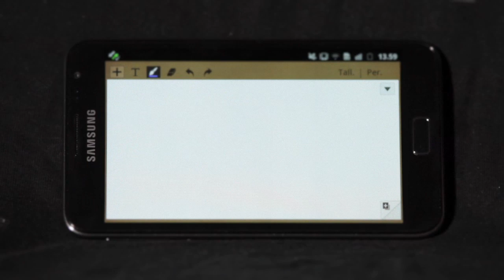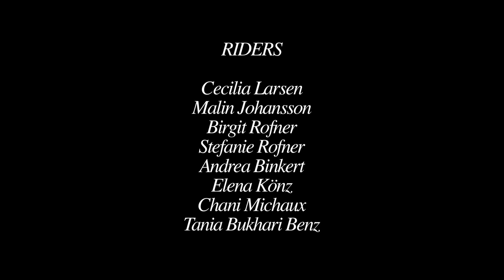Catfight Samsung Video Contest Team International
2 teams who both had their own professional filmers, cars, bengibungees, help of Levi park crew and 3 days time for filming at the Levi Ski Resort, Finland during Battery Catfight event.

Riders: Elena Koenz (CH), Andrea Binkert (CH), Stefanie and Birgit Röfner (AT), Cecilia Larsen (SWE), Chani Michaux (ARG), Malin Johansson (SWE) and Tania Bukhari Benz (CH). Filmed and edited by Jere Toivonen. Additional filming and team support Pekko Manninen.

Jury have already decided winners for some categories, but there is still 1000€ + Samsung Note to give out to the team who´s video has most views after being 2 weeks online. So check both videos and if you like, check it again and share...contest is on! Good luck girls!